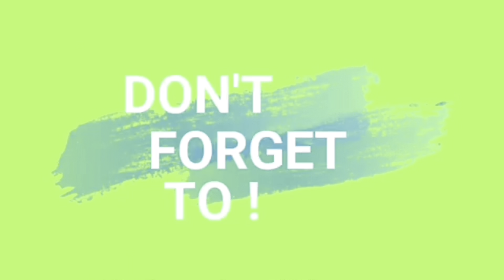ulampinoyrecipe buhayofw buhaybarko buhayseaman cruise comedy bts mrbeast jergens